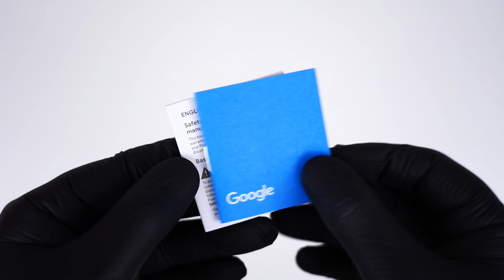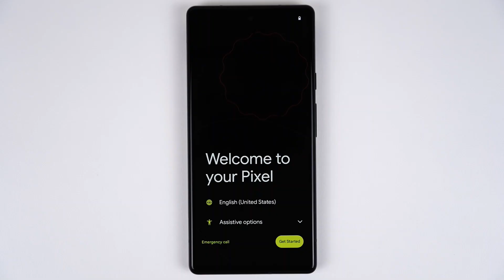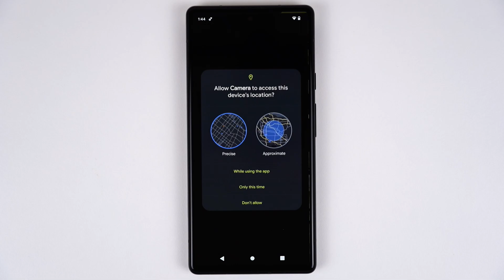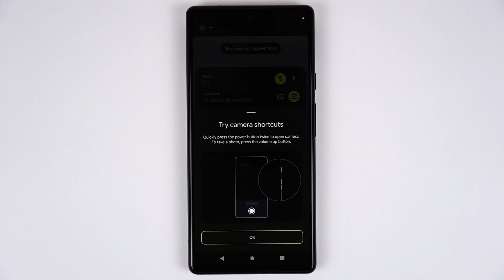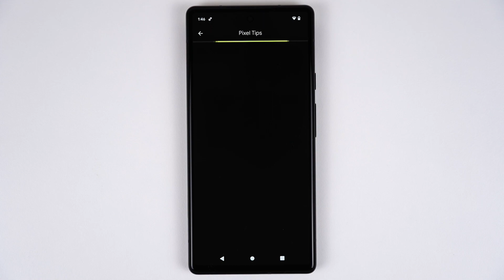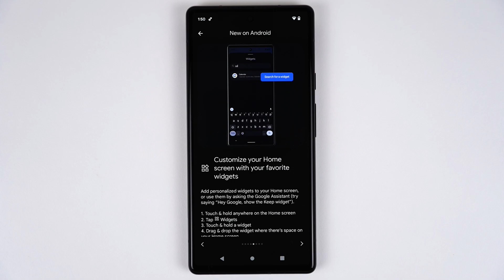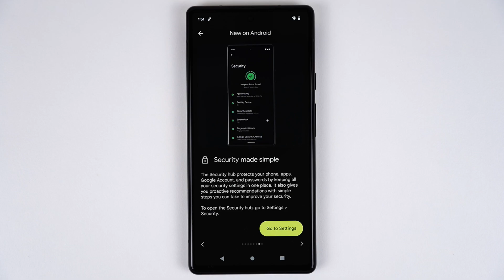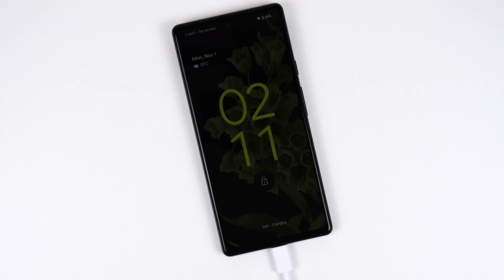Google Pixel 6 Sorta Seafoam Unboxing + Gameplay - ASMR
Today we Xtract and unbox the Google Pixel 6 in Sorta Seafoam colour.

0:00 Intro
0:21 Xtracion
01:07 Close Up
01:38 Sim Slot
01:50 Power On
02:16 Gesture Swipes
02:45 Home Screen
03:04 Android Version
03:19 Turn On Smooth Display 90hz
03:25 Camera Features
05:02 Whats New on Android
07:38 Display
07:51 Charging Screen
08:02 Fingerprint
08:21 Close Up
08:41 Gameplay
10:24 Side Views
10:50 Close Up
11:04 Outro